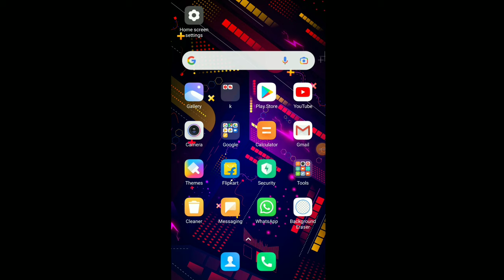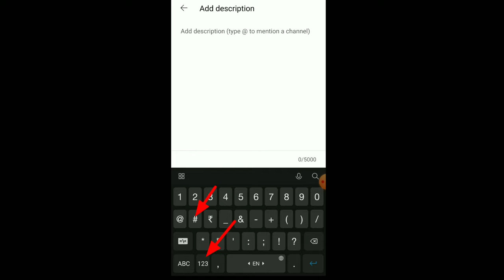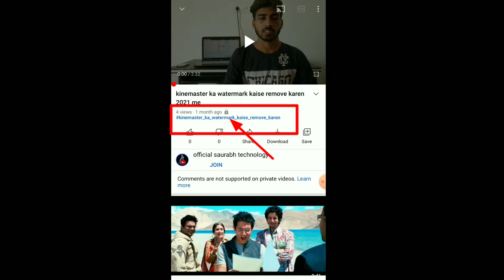youtube video ke title ke niche blue hashtag kaise lagaye ll New trick ll blue hashtag kaise lagaye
Hello dosto aaj me es video me bataya hu ki YouTube video ke little ke upar hastag kaise lagaye Or aap es video ko jarur hi dekhe Q ki me es me hastag lagane ka bhaut hi simple trick bataya hu
YouTube video ke little ke upar hastag laage Or aap ke video me show nahi kar raha hai toh me es video me bataya hu ki Q nahi hastag show karta hai..!! Or kaise hastag show kare video pe

Your Queries-:-
tag kaise lagaye youtube tag kaise lagaye
how add blue hashtag
kaise blue tag youtube mobile se
Blue title up
Blue kaise lagaye title ka upar
Bluetech tag kaise Lage title ke niche
Bluetech hashtag kaise add Karen title ka niche
YouTube video ke title mein Bluetag kaise add Karen
how to add blue hashtag on youtube video.
how to add blue hashtag on youtube.
blue hashtags on youtube.
YouTube video mein blue tag kaise add kare
YouTube video mein blue tag kaise lagaye.
YouTube new hashtag.
Kaise add kare hashtag.
tag kaise add tag kaise add kare
tag kaise add karen meta
tag kaise add kare blog me meta tag kaise add kare youtube video me
tag kaise add kare
hashtags kaise lagaen
How to enable YouTube video blue tag
YouTube video on yt studio
how to bluetag how to get blue tag on discord how to add blue tag on youtube how to get blue tag on youtube video
how to get blue tag
how to  blue tag from wall
how to remove blue tag windows
how to use blue hashtag
how to get a blue tag in rocket league
how to get blue tag in free fire
how to add blue tag in discord
how to add blue tag in any video
how to add hashtag in YouTube video
how to YouTube hashtag
How to blue hashtag
how to blue
How to blue tag from YouTube video
blue tsg on youtube video

How to to enable blue tag on YouTube how to add blue hashtag on YouTube video how to use YouTube Blue hashtag
YouTube video mein blue Tak kaise karen YouTube video ka title ka niche kaise add Karen YouTube video mein kaise use karte hain YouTube video title ka upar Bluetooth kaise lagaen YouTube video mein bhoot kaise add kare title ka upar
YouTube studio mein kaise blue hashtag add karte Hain
YouTube studio mein Bluetag kaise add Karen
Yt studio setting
YouTube studio blue hashtag setting
YouTube studio blue tag setting
YouTube video mein blue hair style kaise karen
YouTube video mein title ka open breast kaisa add karte Hain.
Blue color ka tag kaise karte hain.
youtube tags setting.
tags kaise lagaye
tag kaise add kare youtube main.